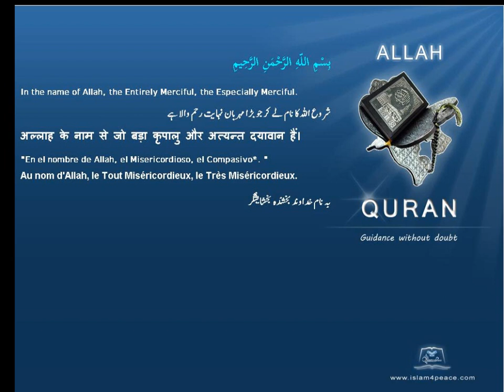رومن سلطنت Byzantines Roman Empire قرآن مجید اردوموضوع کے ساتھ